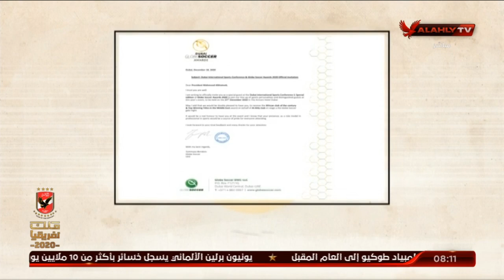كابتن الخطيب يتلقي دعوة من مجلس دبي لتسليم جائزة جلوب سوكر | ملك وكتابة